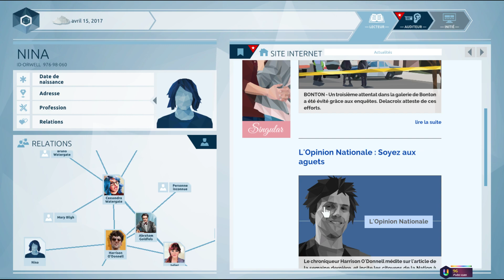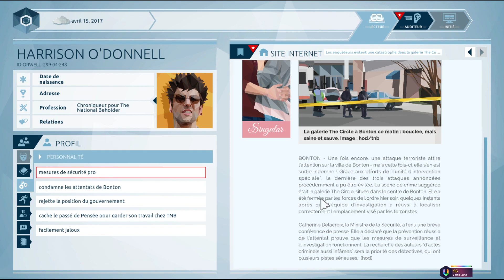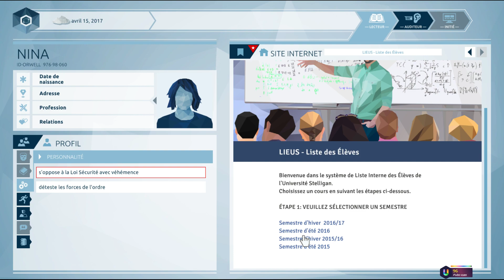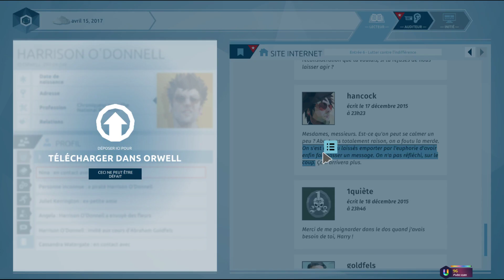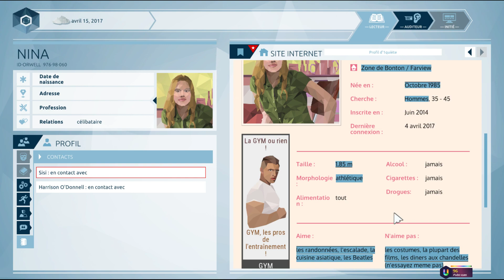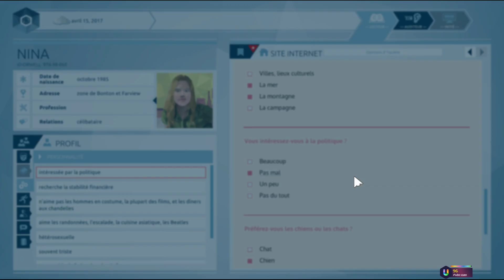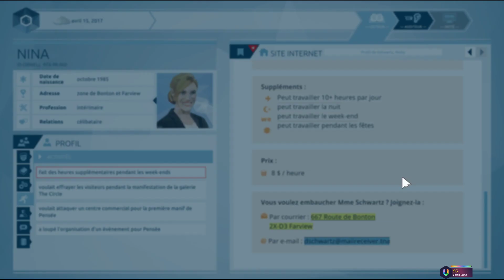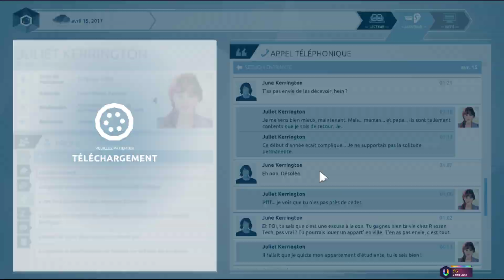Surveillance totale sur internet (Orwell FR) # 6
Vous pouvez me soutenir gratuitement en regardant des pubs sur Utip

Skype : hideyoshi-tenko

PSN : Tenko-Hideyoshi

Xbox Live : Oo Hideyoshi oO